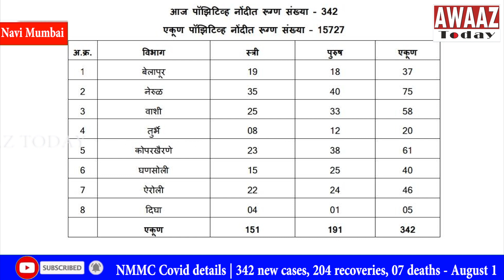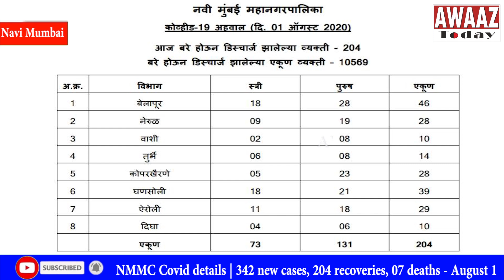NMMC Covid details | 342 new cases, 204 recoveries, 07 deaths - August 1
नवी मुंबई महापालिका क्षेत्र में कोरोना पोझिटिव केसेस का आंकड़ा बढ़ता ही जा रहा है..आज कोरोना के 342 नए पोझिटिव केसेस सामने आए है और 204 पेशंट्स आज ठीक होके घर लौटे है। और 7 लोगो की आज कोरोना की वजह से मौत हुई है..

अब तक नवी मुंबई महापालिका क्षेत्र में टोटल 15727 कोरोना पोझिटिव कसेस मिले है.. इसमे से 10,569 पेशंट्स ठीक होके अपने घर लौटे है.. और 4733 पेशंट्स अब अभी कोरोना पोझिटिव है..साथ ही 425 पेशंट्स की कोरोना की वजह से मौत हुई है..

आज पोझिटिव आये हुए 342 पेशंट्स नवी मुंबई महापालिका के विभिन्न वार्ड के रहवासि है ..
इसमे बेलापुर के 37, नेरुल के 75, वाशी के 58, तुरभे के 20, कोपरखैरने के 61,  घनसोली के 40, ऐरोली के 46  और दीघा के 5 ऐसे ऐसे 342 लोग आज कोरोना पोझिटिव पाए है..

आज ठीक होके घर जाने वाले 204 पेशंट्स में बेलापुर के 46, नेरुल के 28, वाशी के 10, तुरभे के 14, कोपरखैरने के 28, घनसोली के 39, ऐरोली के 29 और दीघा के 10 लोगो का समावेश है.

नवी मुंबई महापालिका क्षेत्र धीरे धीरे अनलॉक हो रहा है.. ऐसे में प्रशासन से सभी नागरिकों को नियमो का पालन करके खुद को सुरक्षित रखने का आवाहन किया है..

आवाज टुडे के लिए श्वेता भोईर की रिपोर्ट, नवी मुंबई.